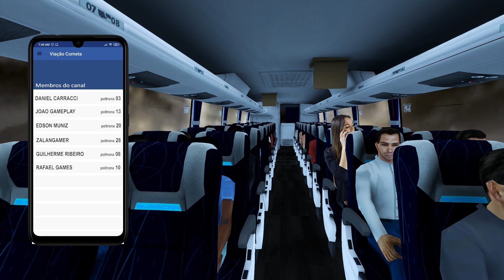Cometa | Araraquara - São Paulo | Vissta Buss 360 | Rotas+RBR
Euro Truck Simulator 2 Mod Bus - 1.42 – Busscar Vissta Buss 360 – Cometa – mapas Rotas + RBR

► Tráfego ônibus G7 – LS mods
► Tráfego brasileiro Jazzicat
► Tráfego motos Jazzicat
► Skins